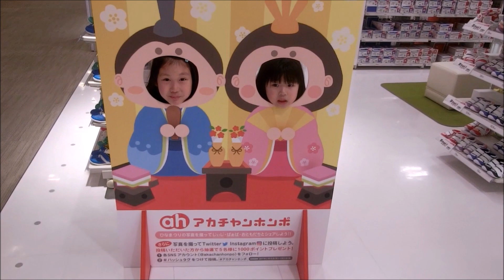面白くないよ注意 ブルゾンちえみ 親子でやってみました ものまねというレベルに達していません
お恥ずかしい( *´艸｀)子供達もすっかりはまっているブルゾンちえみさんです。